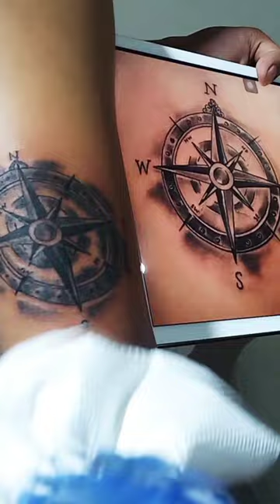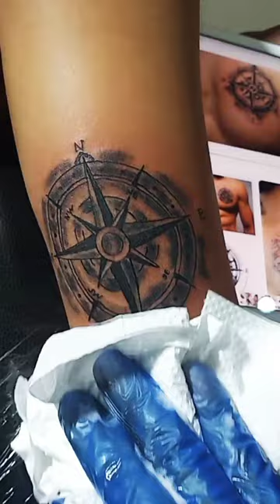Compass back upper arm tattoo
Thanks to Carlos Miguel from Matar Qadeem Doha Qatar